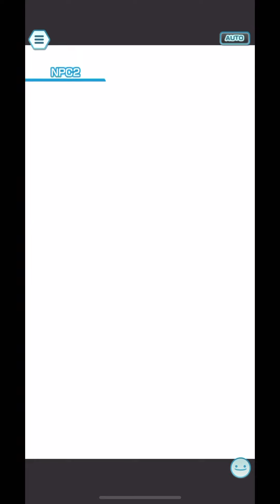ポケマス アズマオウ EXアスナ ソロ